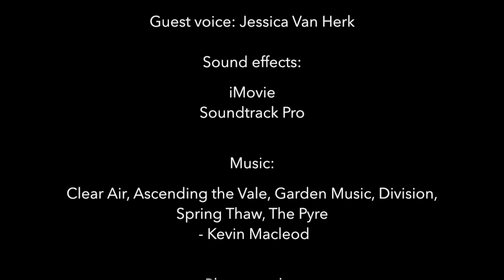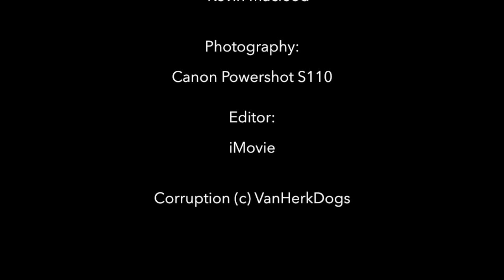Corruption - Episode 8 - "Trap" (Schleich Dog/Wolf Series)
Episode description: Rocky and Rodrigo aren't getting along, Alison and Gunnar find a strange place while hunting, and someone is following their makeshift pack.

Woot noot! Ep 8 is here.
Rocky is such a turd. XD Gunnar is honestly the only sane one.